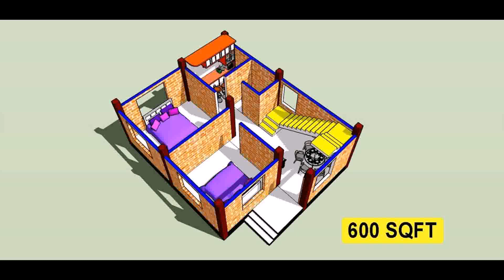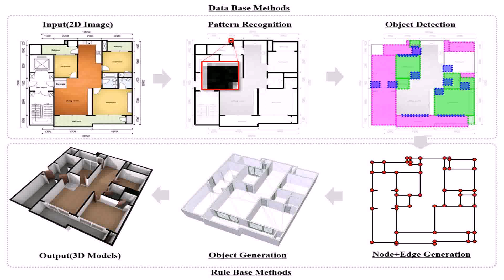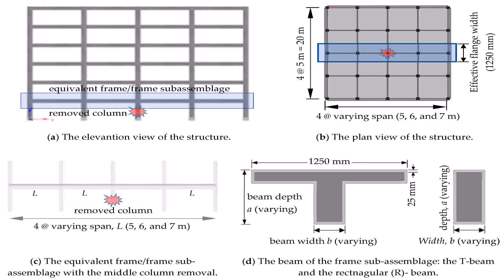Chicago Auto Repair